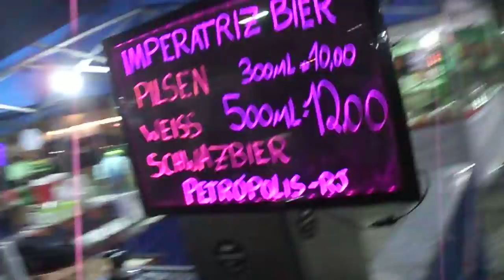556 Domingo à noite - Largo do Machado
Psicodélico?

Gente, pelo jeito,
alegre, contente.

E, no Largo,
de tudo, ou quase,
um pouco.
E difuso

Largo do Machado
Rio de Janeiro
Brasil

28 de maio de 2017